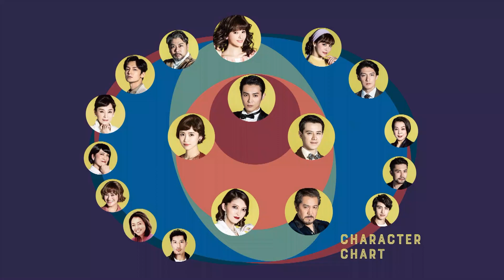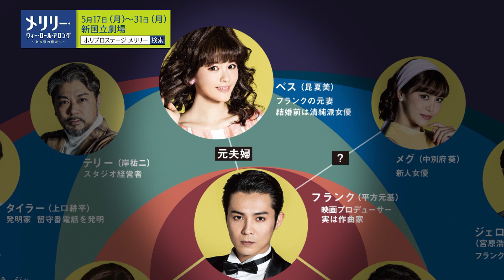「ミュージカル『メリリー・ウィー・ロール・アロング』の世界」J:COMテレビ特番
＼5.31(月)まで東京公演上演中／
■ブロードウェイミュージカル『メリリー・ウィー・ロール・アロング』～あの頃の僕たち～

大好評につき、J:COMテレビで放映した特番を特別にお届け致します！
作品の見どころや稽古場での様子など内容盛り沢山！！
ご覧頂けなかった方も是非ご覧下さい。

▽STORY
ブロードウェイのバックステージを舞台に、人生を『逆再生』で描く全く新しいミュージカル！

フランク（平方元基）は、ブロードウェイの名もなき作曲家からハリウッドのプロデューサーへと転身し、大成功をおさめる。
多忙を極める彼には、下済み時代に親しかったチャーリー（ウエンツ瑛士）やメアリー（笹本玲奈）と会う時間もなくなってしまう。
波乱万丈な人生を送り、名声、富、成功を手にしたが、大切なものをどこかに捨ててきてしまったことに気づく…。

フランクは、人生の岐路を振り返り、思い出したのは20年前。
それは3人が出会い、決意したあの瞬間だった…。

夢を追い求めたことのあるすべての人に贈る。

《キャスト》

平方元基

ウエンツ瑛士

笹本玲奈

昆　夏美

今井清隆

朝夏まなと

岸　祐二
上口耕平
渚　あき
中別府　葵
宮原浩暢 (LE VELVETS)

中井智彦
井阪郁巳
家塚敦子
三木麻衣子
森　加織
雅原　慶
高木裕和

前田武蔵・荒井天吾（Wキャスト）

《スタッフ》

作曲・作詞：スティーブン・ソンドハイム
脚本：ジョージ・ファース

演出：マリア・フリードマン
振付：ティム・ジャクソン
翻訳：常田景子
訳詞：中條純子
美術・衣裳：スートラ・ギルモア
照明：柏倉淳一
音響：大野美由紀
ヘアメイク：馮　啓孝
音楽監督：竹内　聡
歌唱指導：安崎　求、高野絹也
アクション：渥美 博
演出助手：陶山浩乃
舞台監督：瀧原寿子

‹東京公演›
期間：2021年5月17日（月）～5月31日（月）
会場：新国立劇場　中劇場
主催：ホリプロ　アスミック･エース
企画制作：ホリプロ
後援：ブリティッシュ・カウンシル

‹愛知公演›
期間：2021年6月4日（金）・5日（土）
ー6月4日（金）18：30
ー6月5日（土）13：00
会場：愛知県芸術劇場大ホール
主催：テレビ愛知 / キョードー東海

‹大阪公演›
期間：6月11日（金）・12日（土）
ー6月11日（金）12：00/17:30
ー6月12日（土）12：00
会場：梅田芸術劇場メインホール
主催：梅田芸術劇場／ABCテレビ